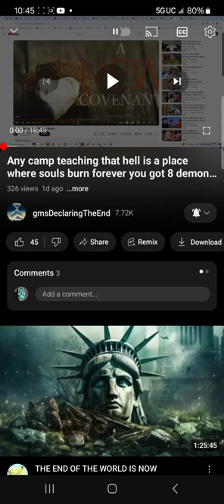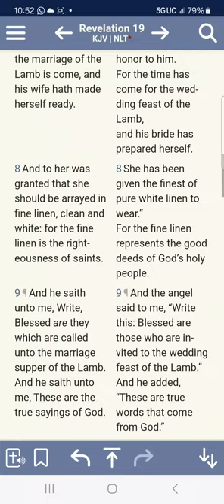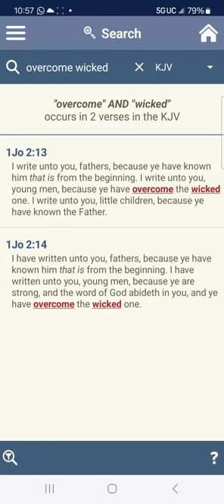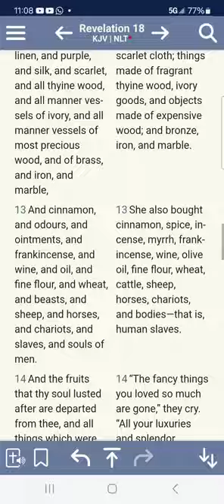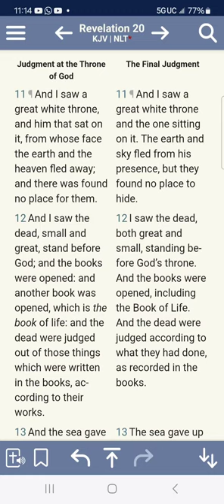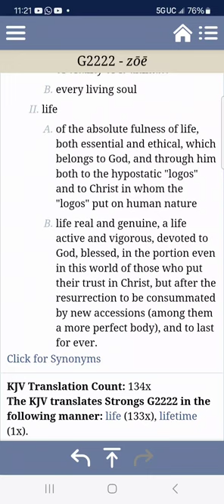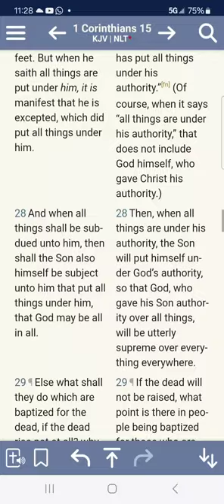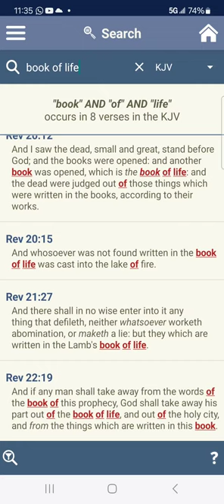WHAT IS THE BOOK OF LIFE AND WHO IS IN IT?